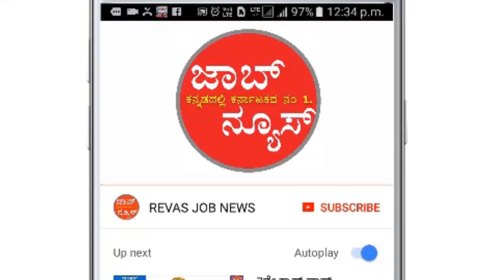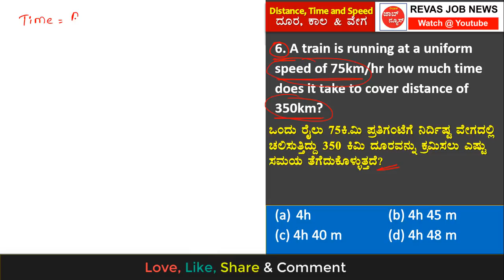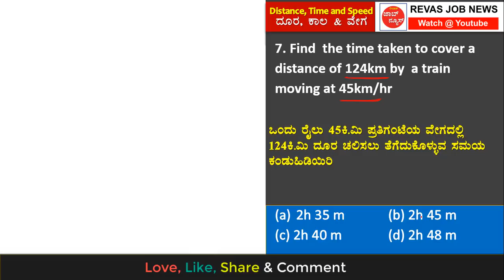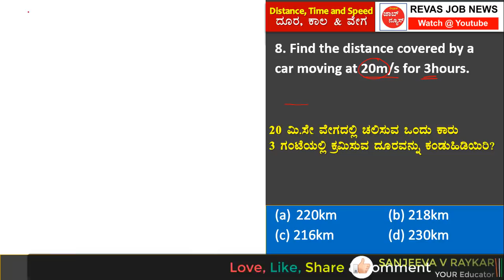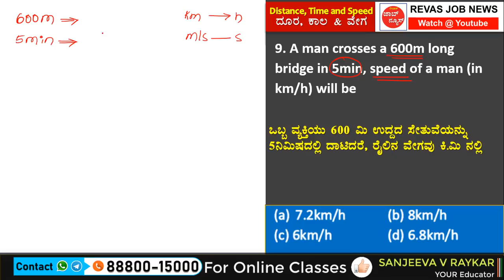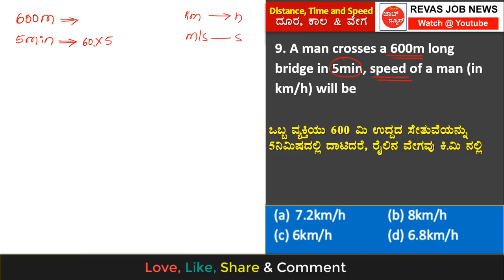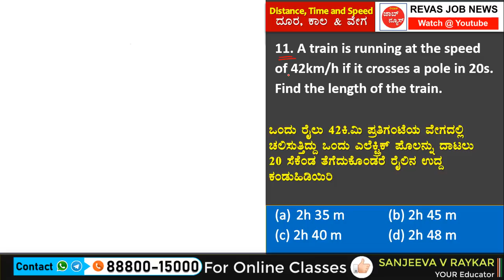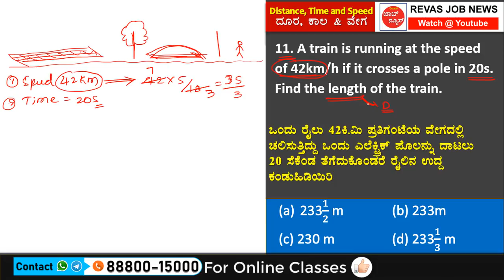Speed Distance and time in kannada RRB NTPC Lesson 4 Part 2 class no 29 ದೂರ, ಕಾಲ & ವೇಗ Online class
Mental Ability online classes on profit and loss in kannada for Important doubt Clearing Class 22 .RRB, SSC, KAS , PDO, IAS, BANKING, KPTCL, FDA, SDA , PSI, PC etc
Profit & loss Laaba mattu nashta Mental ability classess by sanjeev v Raykar